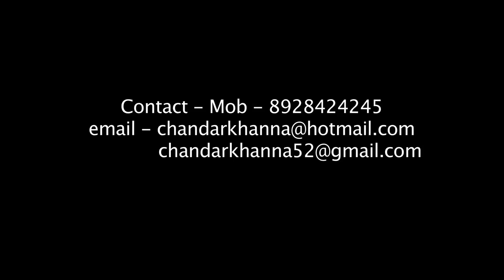FTII'sAlumnus Chandar KhannaTeaching Acting.Son comes to take father home